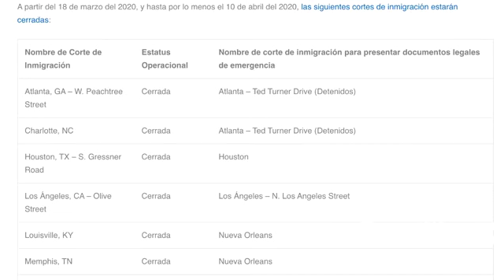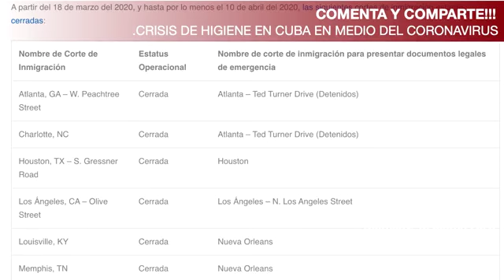LA REALIDAD DE LO QUE SUCEDE CON CORTES DE MIGRACIÓN EN USA ALGUNAS SUSPENDIDAS, OTRAS CERRADAS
CORTES DE INMIGRACIÓN EN LOS ESTADOS UNIDOS SUSPENDE AUDIENCIAS INDIVIDUALES DE TODAS LAS PERSONAS NO DETENIDAS PERO CONTINÚAN LOS CASOS EN LAS CORTES HABILITADAS EN PUNTOS FRONTERIZOS. HABLAMOS CON EL ABOGADO DE INMIGRACIÓN WILFREDO ALLEN SOBRE ESTA REALIDAD Y LO QUE SUCEDE CON EL PROTOCOLO PARA LA PROTECCIÓN DE MIGRANTES, O MPP.